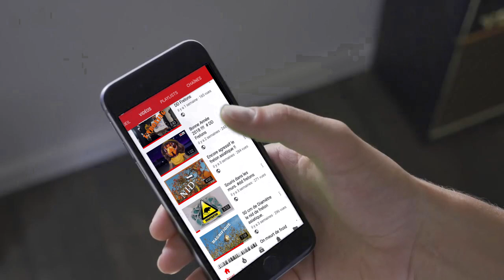Rat dans le poulailler, les erreurs à ne pas commettre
Futurs abonnés, je vous montre des interventions sur les frelons asiatiques mais pas que sur d'autres nuisibles aussi .
Venez partager mon métiers avec moi et aussi mon univers geek humour ( Fan de DBZ)
Et tu deviendra un DD !!